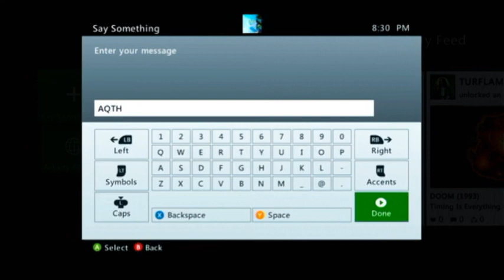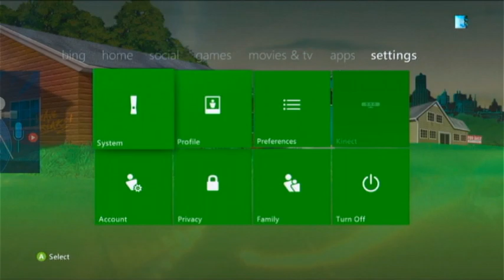Aqua Teen Hunger Force Xbox 360 dashboard theme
I bought this so long ago and I still have it and I am glad. I went to try and find it again on the Xbox 360 marketplace and I couldn't find it anywhere. Check it out.